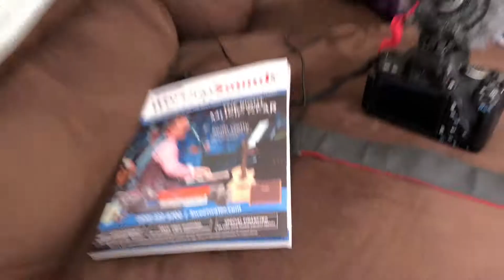It's MELTING!!!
February 19, 2018 | Episode 50 (Vlog 635)

The sun has been shining and the temps have been above 40 degrees...you know what this means...the snow is slowly melting!! Can't wait for spring!!

Who We Are:
We are a husband and wife duo that vlog to capture life's moments and share them with you all! We met through mutual friends and through the years became best friends and eventually got married! Keep pressing forward in light of it all!